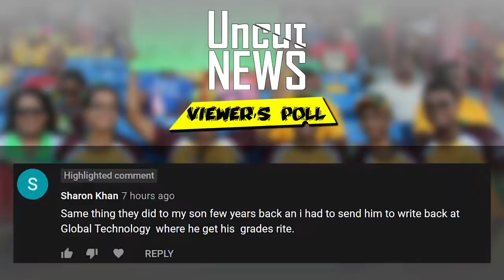GUYANA UNCUT NEWS || SEPTEMBER 25, 2020